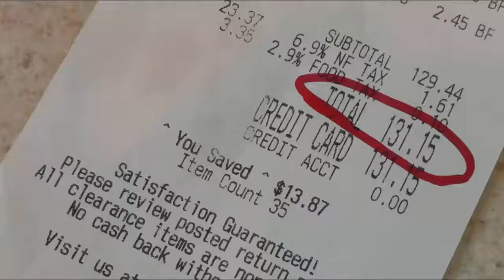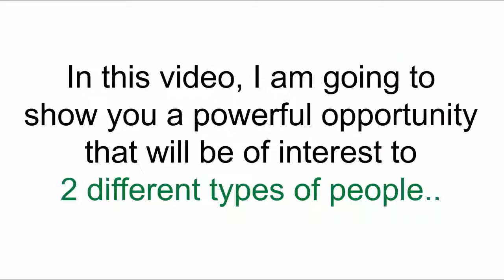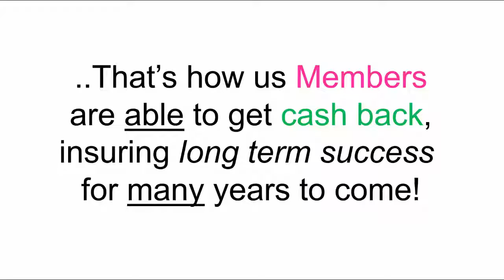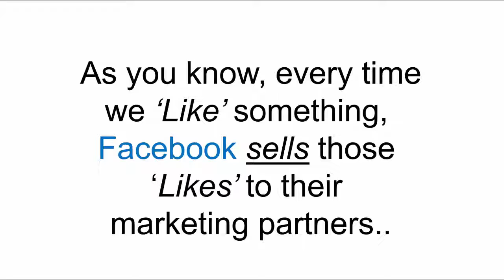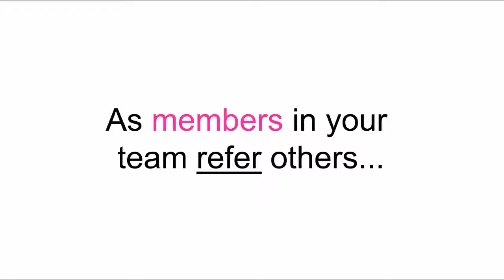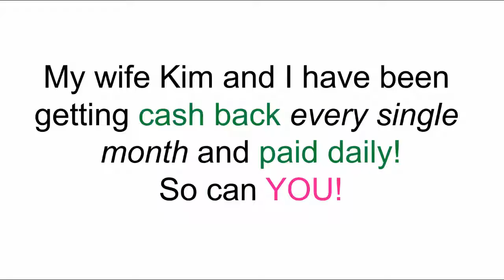Global Savings Plan Preview